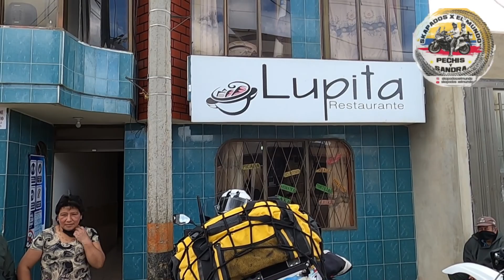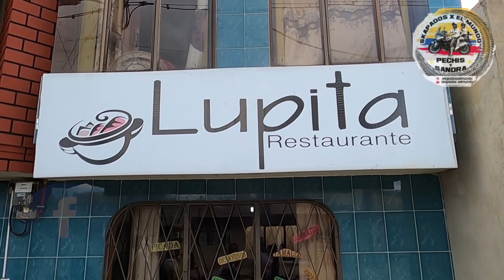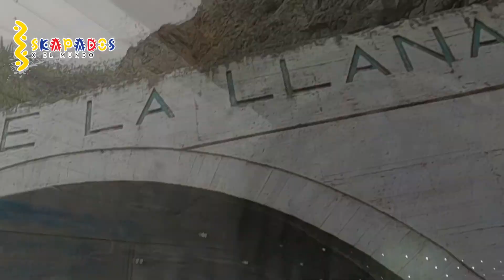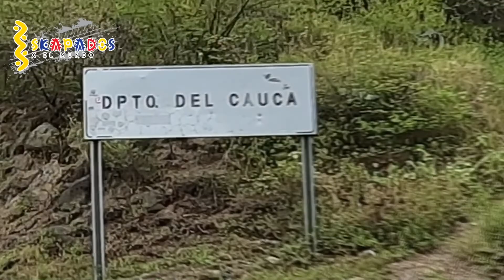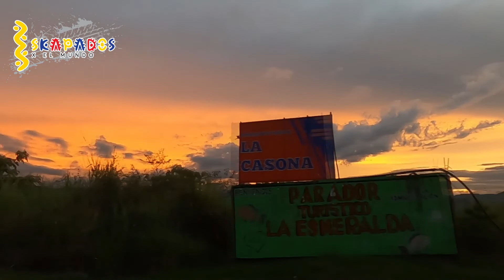Dejamos atras El Volcán Cumbal y nos dirijimos a la Ciudad Blanca de Colombia POPAYAN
Nos despedimos de Cumbal felices de haber conocido lugares hermosos y sobretodo conocer de su cultura y su gente.
Dejando personas super especiales, q dan todo por atendernos, como fue Leonardo y su Familia.
Conozcan con nosotros la nueva via de cuarta generación Rumichaca - Pasto y todo el recorrido hasta llegar a Popayán.

✅ Si desea utilizar esta canción en su vídeo de YouTube, debe incluir lo siguiente en la descripción del vídeo (Copiar y Pegar):

🖼️Imagen:
Imagen de Jens Teichmann en Pixabay